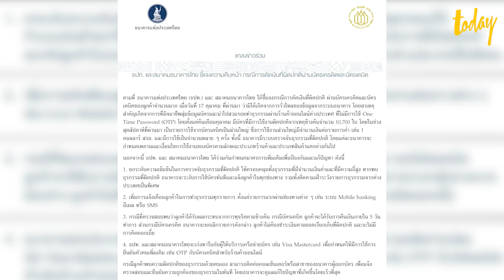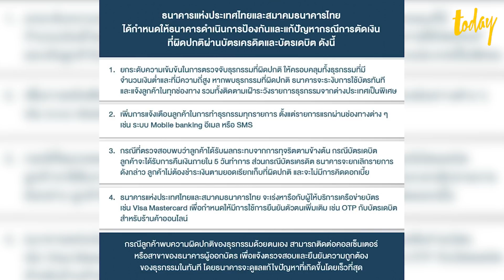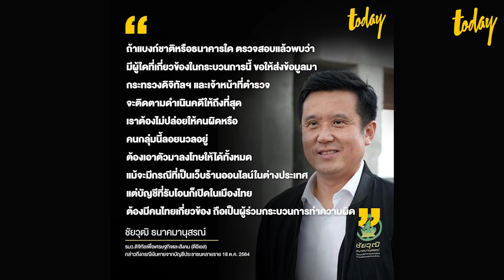สรุปความคืบหน้า ถูกดูดเงินออกจากบัญชีธนาคาร สูญแล้วกว่า 130 ล้าน | workpointTODAY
จากกรณีที่โลกออนไลน์มีการแชร์ประสบการณ์ถูกสูบเงินถี่ๆ หลายรายการจากหลายธนาคาร ซึ่งพบมีผู้เสียหายจำนวนมาก ล่าสุดประมาณความเสียหายเบื้องต้นแล้วกว่า 130 ล้านบาท ..

ข่าว ข่าววันนี้ ข่าวด่วน